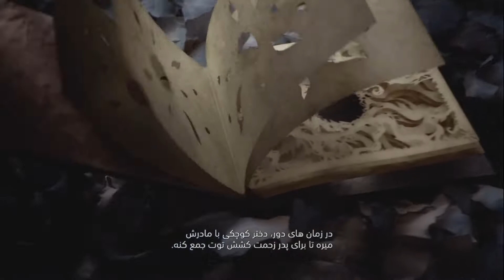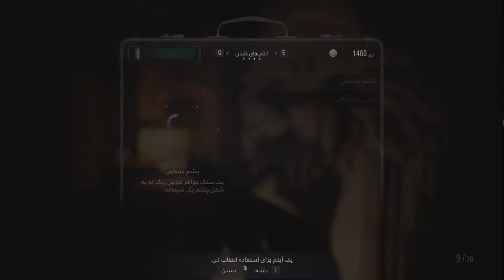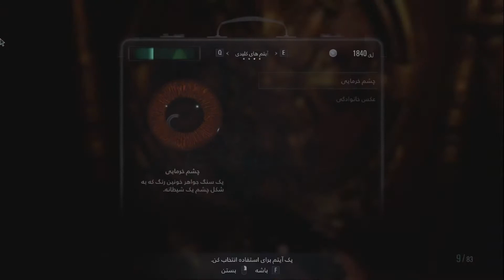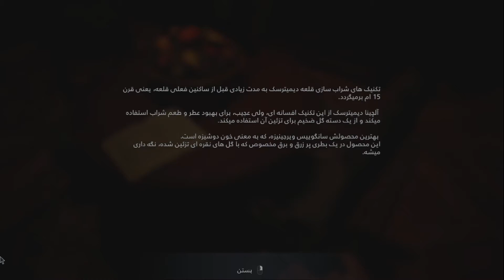Resident Evil Village | واکترو ( راهنمای قدم به قدم ) بازی رزیدنت ایول ویلیج - پارت اول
رزیدنت ایول 8 ویلیج بالاخره پس از ماه ها انتظار منتشر شد. همین طور هم که احتمالا میدونید چرا داریم الان میریم سراغش (... ... ). با اولین پارت از واکترو گیم پلی رزیدنت ایول 8 ویلیج درخدمتتون هستیم .امیدوارم لذت ببرید. سابسکرایب و لایک هم یادتون نره❤️